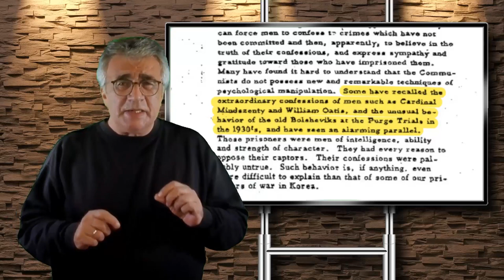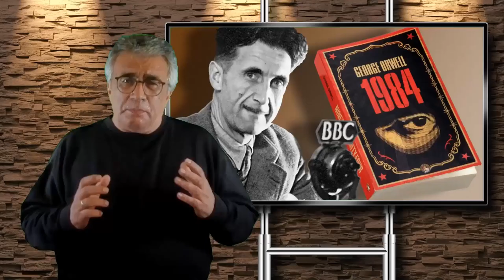5 inanılmaz sanılan ama tamamen gerçek olan komplo teorileri | 🇹🇷 Historymedia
ABD, 11 Eylül'de İkiz Kuleleri bizzat kendisi mi havaya uçurdu? Başka ülkeler sırf petrol kaynakları yüzünden mi saldırıya uğruyor? Bu ve buna benzer olayların birer komplo teorisi olduğu iddia edilir ve buna ait sorular özellikle de internette sıklıkla sorulur. Ama bazen bu soruların altında yatan gerçek bir geçmişi vardır. Bu videoda aslında komplo teorisi zannedilen ama tamamen doğru olan 5 olaydan bahsediyoruz.

Translated titles:
5 teorías de conspiración que parecen increíbles pero son completamente ciertas | Historymedia

5 Verschwörungstheorien, die unglaublich erscheinen, aber völlig wahr sind | Historymedia

5 théories du complot qui semblent incroyables mais qui sont tout à fait vraies | Historymedia

5 teorias da conspiração que parecem incríveis, mas são completamente verdadeiras | Historymedia

5 conspiracy theories that seem incredible but are completely true | Historymedia

5個看似不可思議卻完全正確的陰謀論| Historymedia

5 θεωρίες συνωμοσίας που φαίνονται απίστευτες αλλά είν

5 teorie del complotto che sembrano incredibili ma sono completamente vere | Historymedia

5 теорий заговора, которые кажутся невероятными, но пол